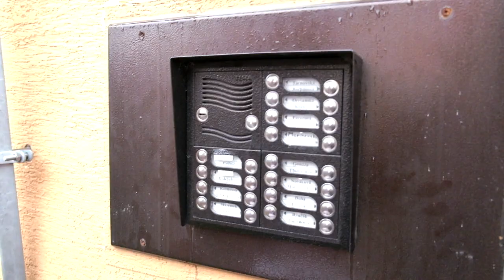Martin Rázus - SPOJENIE (dokumentárny film a publicistika)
CINEAMA 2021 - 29. ročník celoštátnej postupovej súťaže a prehliadky amatérskej filmovej tvorby. Úspešný postup nášho žiaka z odboru AVMT (I. veková skupina) s jeho súťažným dokumentárnym filmom o nutnosti nestratiť spojenie s rodinou v online priestore počas povinných obmedzení v našom živote.